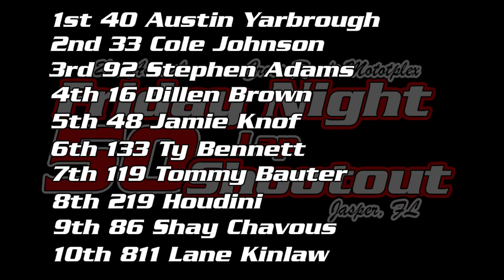21st Annual Friday Night Shootout Cross Roads Motorplex